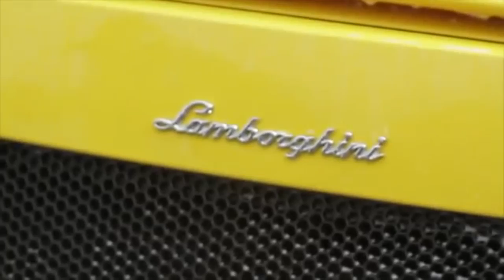2013 Got Ass Girls Car Wash Event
2013 Event hosted by: Royalty Auto-Spa, Got Ass Girls, Nextmod, Importfest, and Ertefa. Big thanks to youtube users GotAssTV, Altomare Nguyen Entertainment, RyoAWD for some of the clips that made this compilation possible. BMW True North does not own or license any music in this video. all audio has been re-mixed for the purpose of this production.